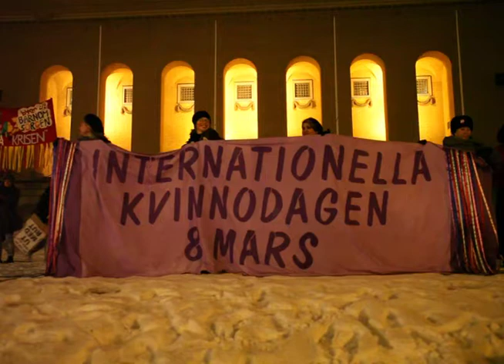8 mars 2010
8 mars demonstrationen i Göteborg 2010.